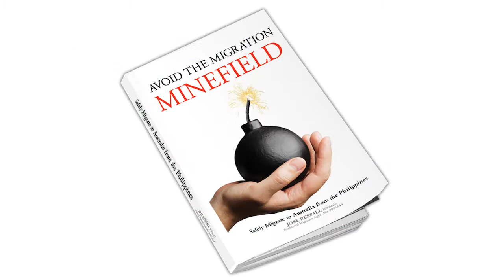Let’s Applaud and Celebrate with Ana Masayon - Nuguid